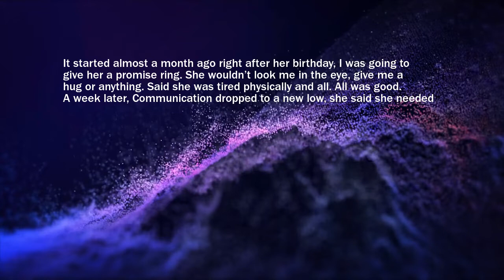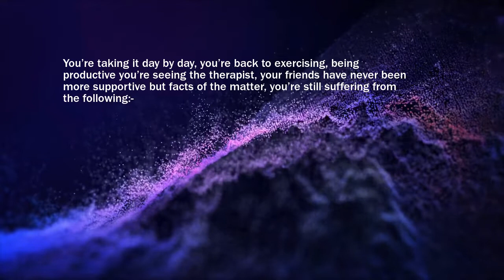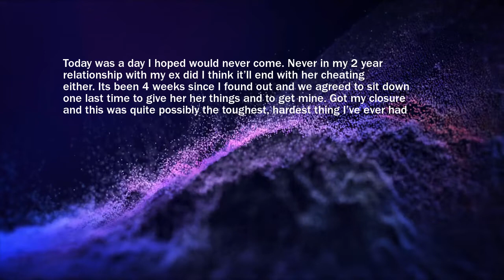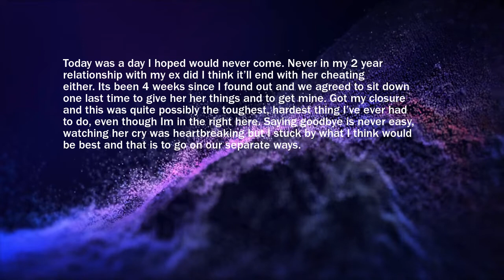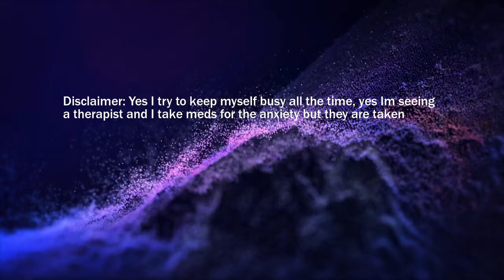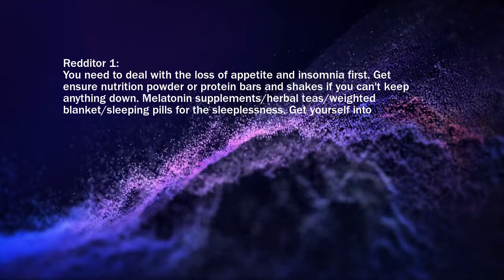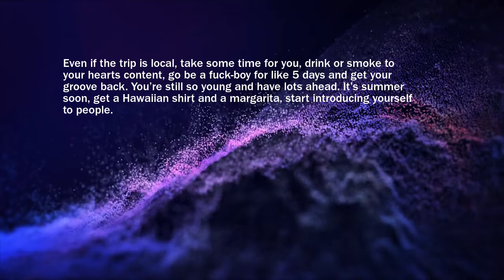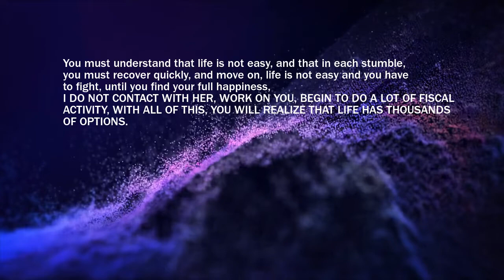Her Cheating Made Me Suffer Through PISD | Reddit Relationship Cheating Stories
It took a month to be sure but I [21M] saw the pictures